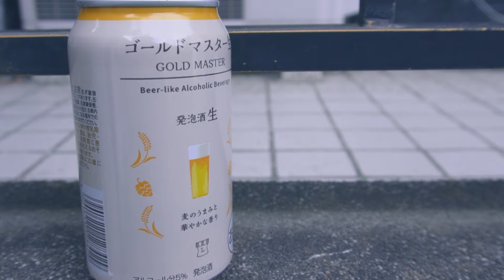【雑草駆除】雑草を残すに挑戦！ガーデニング三段の庭づくり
こんにちはチャコと申します！
「毎日、庭から切り花を収穫」を目標にガーデニング、庭づくり、植物、花を勉強中の新米ガーデナーです！

植物の成長観察、日常のガーデニング風景、庭の移り変わり、ガーデニングの楽しさ、試行錯誤、四苦八苦、草花の美しさを素敵なBGMにのせてお送りします♪

今回の動画は、雑草を部分的に残す事に挑戦です！
３日間に渡って行った除草作業

🔸BGM🔸

Watch:
 • Chicago — Jey Co ...

Watch:
 • Evening Walk — Am...

 • Dusty Tears – Silent Partner (No Copy...

 • Hot Coffee – Ghos...